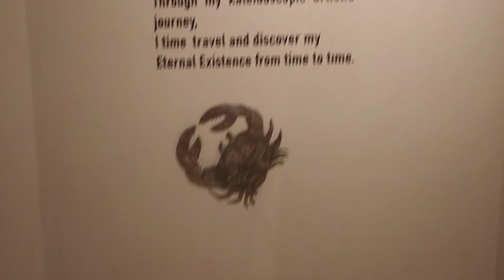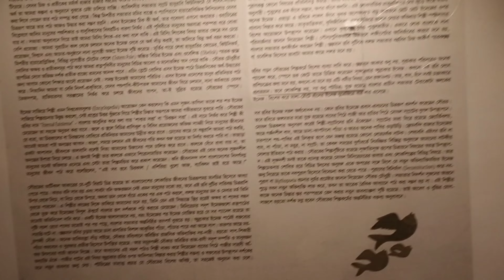Eternal Existence | Sourav Chowdhury | 5th Solo Art exhibition